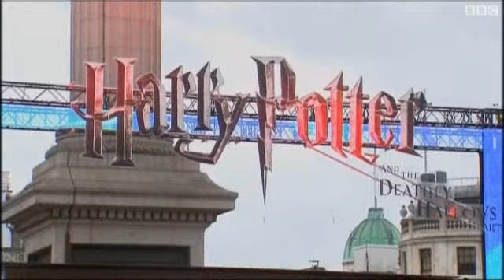هاري بوتر: أول عرض عالمي للجزء الاخير في لندن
استضافت العاصمة البريطانية أول عرض على مستوى العالم  للجزء الثامن والاخير من سلسلة أفلام هاري بوتر.